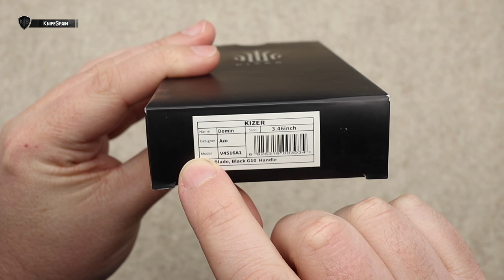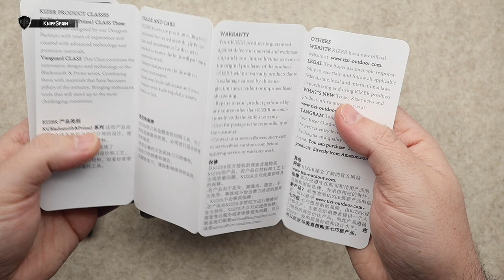MI NUEVA KIZER DOMIN | MUY BUENA EDC A UN EXCELENTE PRECIO!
➜ Kizer Domin - Kizer Knives

Hola! Soy Marcos, bienvenidos a mi canal de cuchillería llamado KnifeSpain. Aunque muchos de vosotros ya me conocéis de mi canal principal, VicSpain (Victorinox) en el mundillo de la cuchillería en general soy un poco novato. En este nuevo canal aprenderé junto a vosotros a conocer más a fondo el fantástico mundo de los filos. En KnifeSpain podréis encontrar reviews de navajas y cuchillos de todo tipo. Novedades, ediciones limitadas y modelos llamativos o difíciles de conseguir, será la temática del canal. Además de todo eso, buscaremos la navaja perfecta como EDC. De esta manera podréis ver reviews de navajas y cuchillos Benchmade, Spyderco, Muela, Fallkniven, Roselli, Marttiini, Viper, MoraKnives, Extrema Ratio, Ontario…… Mi intención es ofreceros reviews en español, que prácticamente sólo podréis ver en este canal. Sentaros, poneros cómodos y disfrutad con KnifeSpain!